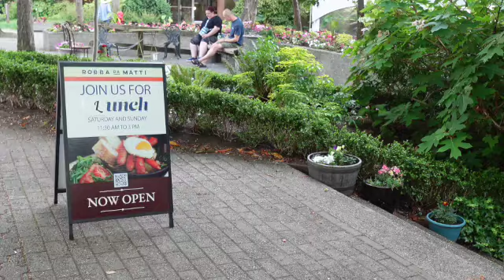YOUR GIRL TURNED 19!!!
EY GUYS! Welcome or welcome back to another video... ITs MA BD BABYYYYYY! In this week's video, I took you along my bd, it was so much fun... Very Thankful for everything... Thanks for all the birthday wishes (:

ENERGY

Time Zones by Surfaces